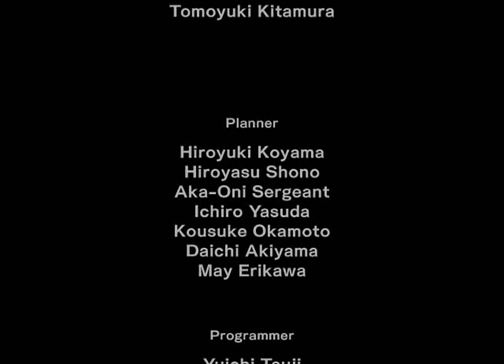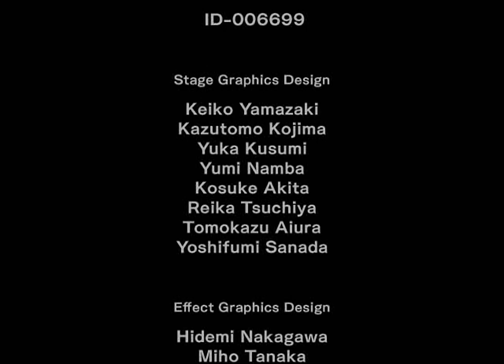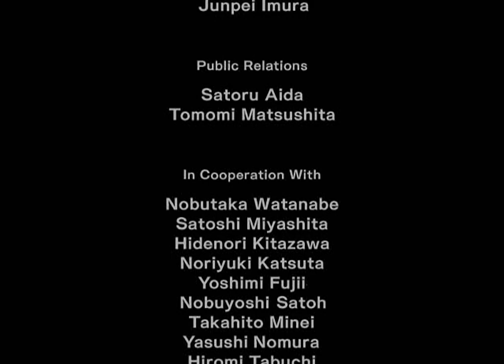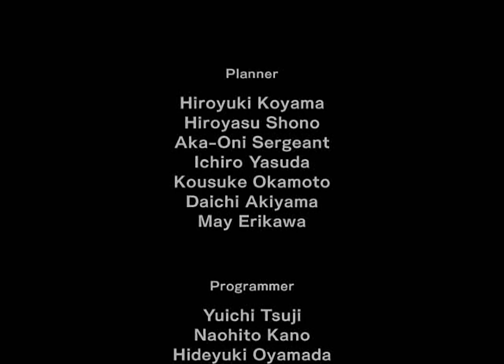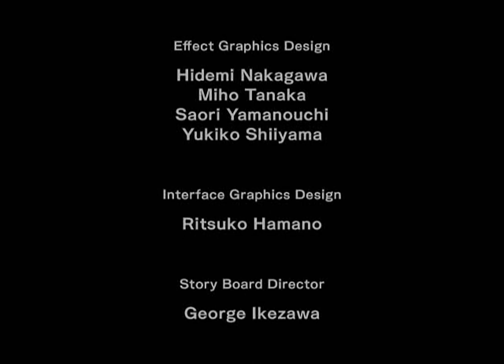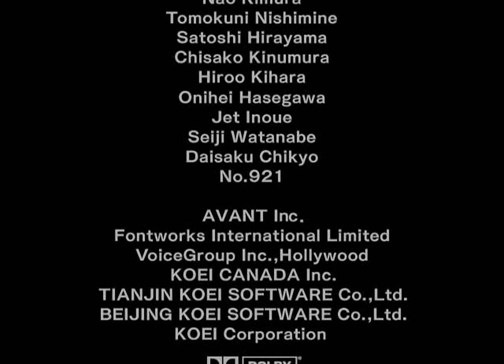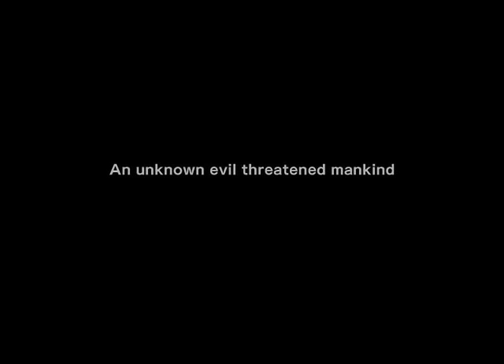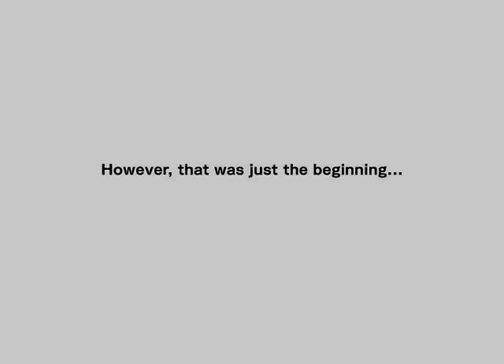Crimson Sea 2 all cutscenes - for the Playstation 2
00:00  LINKENG_00000000_001
06:22  LINKENG_00000001_001
12:45  LINKENG_00000002
18:36  LINKENG_00000002_001
18:56  LINKENG_00000003
20:05  LINKENG_00000003_001
20:19  LINKENG_00000004
21:29  LINKENG_00000004_001
21:49  LINKENG_00000005
22:43  LINKENG_00000005_001
22:55  LINKENG_00000006
23:58  LINKENG_00000006_001
24:17  LINKENG_00000007
26:59  LINKENG_00000007_001
27:14  LINKENG_00000008
27:52  LINKENG_00000008_001
28:03  LINKENG_00000009
28:26  LINKENG_00000009_001
28:38  LINKENG_0000000A
29:34  LINKENG_0000000A_001
29:48  LINKENG_0000000B
30:43  LINKENG_0000000B_001
31:22  LINKENG_0000000C
31:44  LINKENG_0000000C_001
32:56  LINKENG_0000000D
33:30  LINKENG_0000000D_001
33:54  LINKENG_0000000E
34:25  LINKENG_0000000E_001
35:03  LINKENG_0000000F
35:34  LINKENG_0000000F_001
36:18  LINKENG_00000010
36:45  LINKENG_00000010_001
36:53  LINKENG_00000011
37:01  LINKENG_00000011_001
38:19  LINKENG_00000012
38:27  LINKENG_00000012_001
39:56  LINKENG_00000013
40:49  LINKENG_00000013_001
41:22  LINKENG_00000014
41:59  LINKENG_00000014_001
42:36  LINKENG_00000015
43:24  LINKENG_00000015_001
43:54  LINKENG_00000016
44:47  LINKENG_00000016_001
45:11  LINKENG_00000017
47:26  LINKENG_00000017_001
48:43  LINKENG_00000018
48:51  LINKENG_00000018_001
50:06  LINKENG_00000019
50:14  LINKENG_00000019_001
51:55  LINKENG_0000001A
53:09  LINKENG_0000001A_001
53:49  LINKENG_0000001B
54:52  LINKENG_0000001B_001
56:06  LINKENG_0000001C
57:10  LINKENG_0000001C_001
57:51  LINKENG_0000001D
59:17  LINKENG_0000001D_001
01:00:58  LINKENG_0000001E
01:01:29  LINKENG_0000001E_001
01:02:21  LINKENG_0000001F
01:02:42  LINKENG_0000001F_001
01:02:52  LINKENG_00000020
01:03:58  LINKENG_00000020_001
01:04:45  LINKENG_00000021
01:05:36  LINKENG_00000021_001
01:06:49  LINKENG_00000022
01:07:23  LINKENG_00000022_001
01:08:22  LINKENG_00000023
01:08:30  LINKENG_00000023_001
01:09:03  LINKENG_00000024
01:09:11  LINKENG_00000024_001
01:09:24  LINKENG_00000025
01:09:45  LINKENG_00000025_001
01:11:03  LINKENG_00000026
01:12:34  LINKENG_00000026_001
01:12:52  LINKENG_00000027
01:14:02  LINKENG_00000027_001
01:15:03  LINKENG_00000028
01:16:03  LINKENG_00000028_001
01:16:22  LINKENG_00000029
01:17:23  LINKENG_00000029_001
01:19:08  LINKENG_0000002A
01:20:46  LINKENG_0000002B
01:22:15  LINKENG_0000002C
01:22:47  LINKENG_0000002D
01:23:19  LINKENG_0000002E
01:23:51  LINKENG_0000002F
01:24:13  LINKENG_00000030
01:25:07  LINKENG_00000031
01:26:01  LINKENG_00000032
01:26:26  LINKENG_00000033
01:26:48  LINKENG_00000034
01:28:00  LINKENG_00000035
01:28:44  LINKENG_00000036
01:31:12  LINKENG_00000037